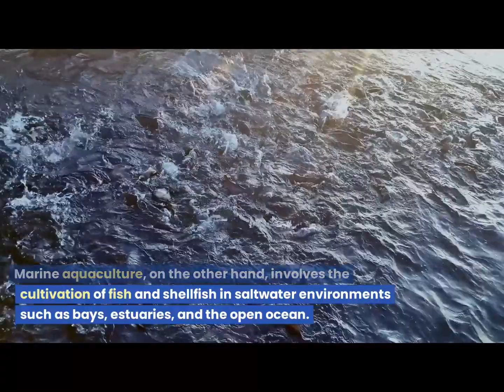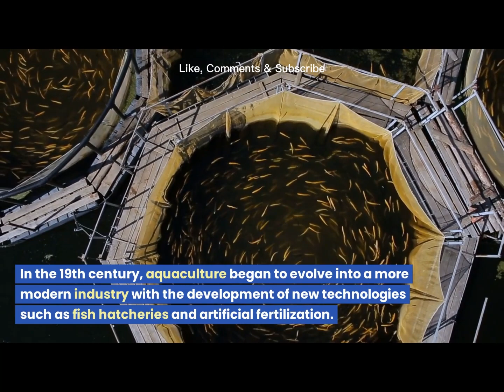Aquaculture: The Future of Food Production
Aquaculture: The Future of Food Production. In this video, we will explore the world of aquaculture and its importance in our current and future food production. We'll take a closer look at the benefits of aquaculture, the different types of fish farming, and how it can contribute to global food security. Whether you're new to aquaculture or a seasoned pro, this video will provide valuable insights into this rapidly growing industry.

Table of Contents:
00:00 Introduction
00:31 What is Aquaculture?
00:55 Types of Aquaculture
• Freshwater Aquaculture
• Marine Aquaculture
01:18 Importance of Aquaculture
01:41 The History of Aquaculture
02:07 Modern Aquaculture
02:28 Benefits of Aquaculture
02:51 Challenges of Aquaculture
03:11 Conclusion

Photo by: DeLuca G